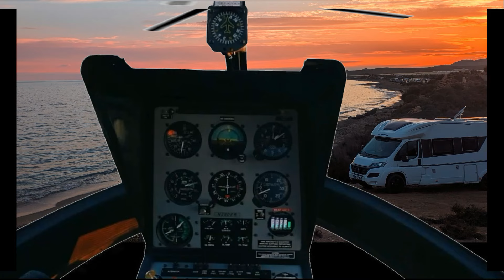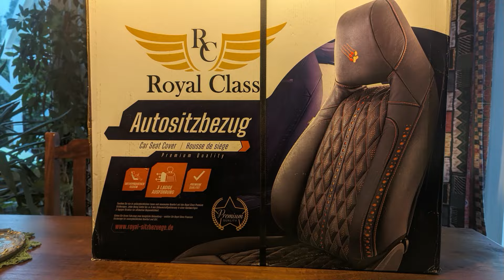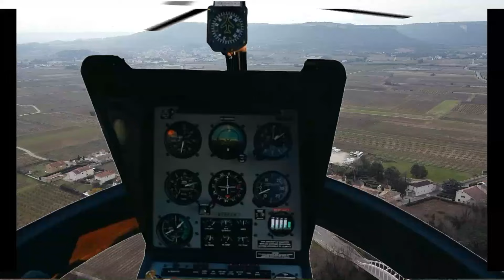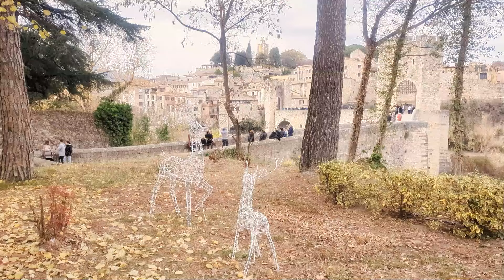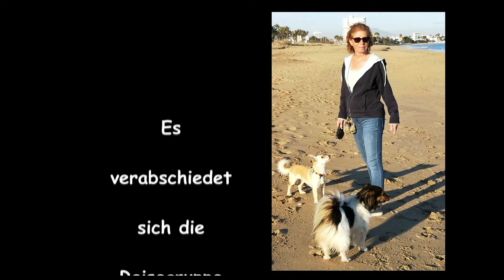Überwintern in Spanien - Vorbereitung , Reifenpanne , Anfahrt, Tipps 2023/24 Wohnmobilstellplätze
Hallo, liebe Wohnmobilfans.
Eine Reise steht bevor. Also die Reisegruppe aufgesessen und los gehts.
Aber, vorne halt, damit solche Bilder nicht entstehen, bedarf es eimiger Vorbereitungen.
Also, alles wieder absitzen und erstmal alle Hausaufgaben erledigen.
Unser Kai-Uwe hat einen kompletten GFK-Boden. Das ist schonmal gut, aber ein Blick von nach vier Jahren kann nicht schaden. Durch aufgesammelte Teile auf der Autobahn entsteht die eine andere Beschädigung. So hatten wir einen Tiefschlag am Abwassertank zu verzeichnen, wo die Halterungen beschädigt wurden. Nach eingehender Prüfung im Trockendock meldeten wir und zurück auf dem Asphalt.
Weihnachten war vorbei und der Kai-Uwe wurde mal wieder für treue Dienste belohnt.
In dieser Jahreszeit kann es zu Tracktionsproblemen kommen. Im Notfall kann man sich mit diesen einfachen Anfahrtshilfen behelfen. Sich dieses kleine Helferlein ins Auto zu legen ist ratsam.
HO ho ho, der Überraschungen nicht genug, es gab noch Schonbezüge. Die Hundehalter werden es verstehen, es ist ein nützliches Etwas. Allerdings haben wir die Farbe, also ein helles freundliches Schwarz, nicht gut gewählt bei hellen Hundehaaren. Nu denn, muss der Staubsauger eben öfter ran.
Ach ja, auch in der Kombüse hat sich etwas geändert, ein Gewürz- und Zewaspender-Regal lag unterm Tannenbaum und erleichtert die Küchenarbeit.
Alle Weihnachtsgeschenke lassen sich im Kaufhaus mit dem A am Anfang erwerben, auch wir waren da käuflich tätig.
Jetzt aber schneidig ein paar Sachen zusammengepackt, wir haben ja noch was vor.
Flott noch den Roller draufgepackt und ab geht die wilde Fahrt, nachdem unsere Kinder das Haushüten übernommen hatten.
Bei mängelierter Wetterlage nahmen wir fast alle Möglichkeiten mit und fuhren Richtug Süden.
Die erste Haltestelle war wieder Düdelingen in Luxemburg, wo wir günstig tankten und übernachteten. Hier bekamen wir unsere erste Fehlermeldung, dass dem Kai-Uwe ein klein wenig Luftdruck im Hinerreifen links fehlt. Das sollte sich ändern.
Pünktlich zum Sonnenaufgang, zu dieser Jahreszeit gottseidank nicht so früh, meldeten wir uns auf dem Asphalt an Tournus in Frankreich an der Saone.
Ein netter Stellplatz, direkt am Hochwasser führenden Fluß und ein historischer Stadtkern versüsten uns Aufenthalt und Übernachtung. Städtische Mitarbeiter wurden zum Stellplatz gefragt und hatten nicht gegen unseren Aufenthalt.
05:03 h
Und man soll es nicht meinen, aber unser Navi führte uns durch diese Gasse. Der Kai-Uwe musste sich ganz dünne machen und der Reiseleiter die Spiegel ran und schon waren wir durchgeschlüpft. Die Aussicht und die ruhige Nacht entschädigten für die holperige Anfahrt.
Hahn... Der nächste Morgen entließ uns wieder auf die Straße und wir mussten wie von Geisterhand geführt wieder nach Chusclan fahren. Berichtet haben wir von hier schon mehrfach, aber nur soviel, es war wieder gut.
Ein neuer Morgen, ein neues Ziel. Und das heißt Besalu. Besalú ist eine mittelalterliche Kleinstadt in der Provinz Girona. Der Ortskern steht unter Denkmalschutz, und das hat seinen Grund. Das mittelalterliche Dorf hat einen besonderen Charme und einen großen Parkplatz, auf dem Wohnmobile erlaubt sind.
Nach einem ausgedehnten Rundgang kümmerte ich mich um die kleine luftige Inkontinenz des Hinterreifens. Dazu benutzte ich den werksseitig mitgelieferten Kompressor, der gleichzeitig ein Reifendichtmittel in das Reifeninnere beförderte. Das klappte leider nicht gut. Und so kam zum zusätzlichen Luftverlust eine Dusche Reifendichtmittel über meine momentan noch erforderliche Winterjacke. Diese hatte damit ihre Verwendung auf ewig beendet und zusätzlich veroren wir weiter an Luftdruck.
Ein Besuch der nächstgelegenen Tankstelle, um Luft wieder aufzufüllen war nun unerlässlich. An der Tankstelle bemerkten wir, dass der Reifen nicht nur Luft, sondern auch das eingefüllte Reifendichtmittel durch diverse kleine Risse verlor. Es war der Samstag vor Sylvester gegen 11.00 h.
Wir erhielten die Adresse von einem Reifenhänder in der Nähe, wo wir uns noch hinschleppten. Der freudliche Reifenhändler machte uns zunächst allerdings wenig Hoffnung, dass unser Sylvester woanders stattfinden wird, als auf dem Werkstattgelände. Diese Reifen waren nicht vorrätig.
Wie es weitergeht werden wir im nächsten Teil brühwarm berichten.